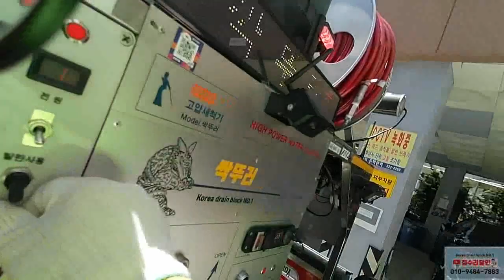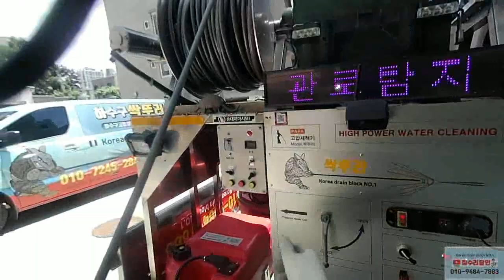하수구막힘횡주관고압세척 구독자분~~^^